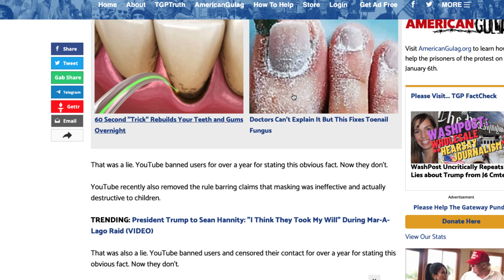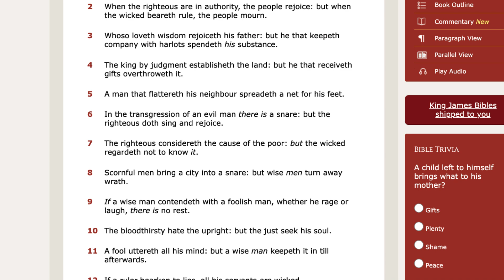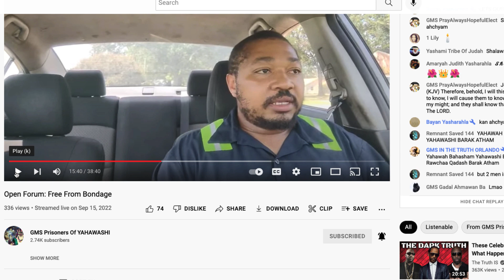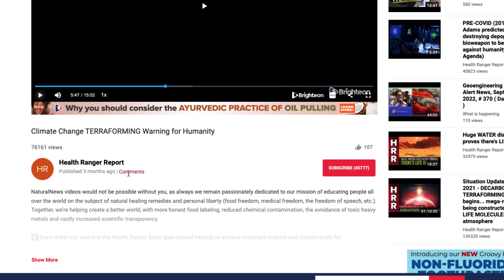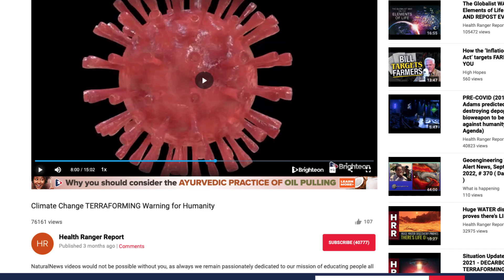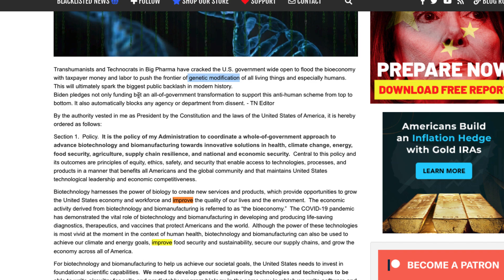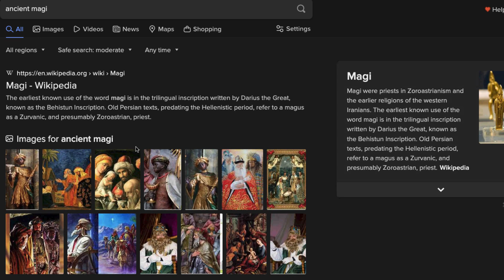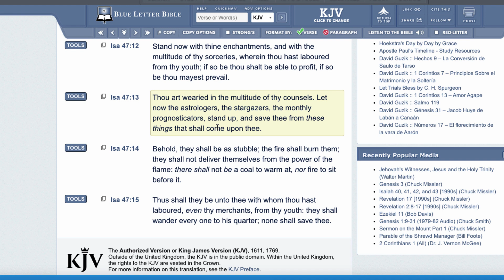NEWS & PROPHECY 09/22/2022 (THE MAN OF SIN AT WORK)